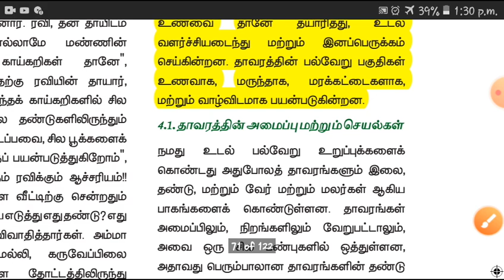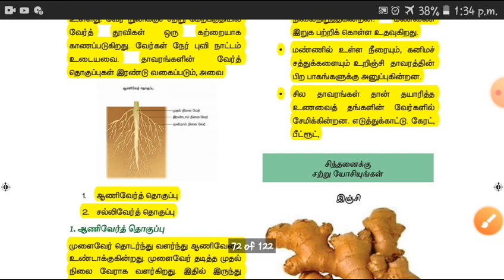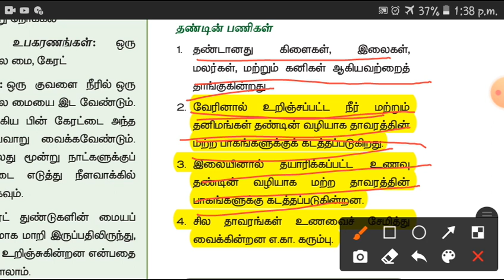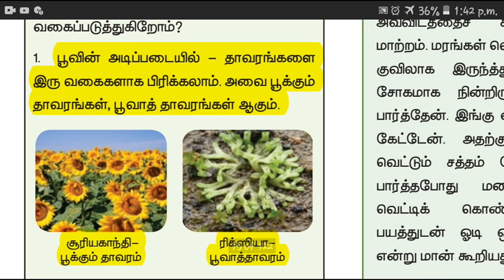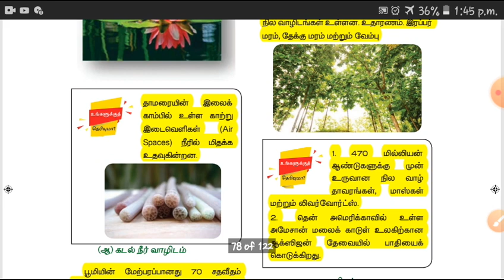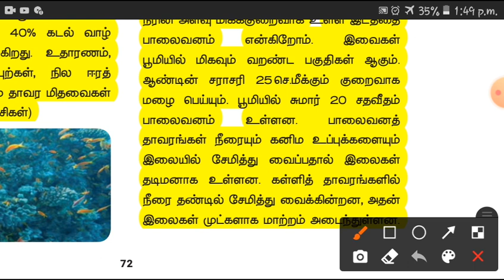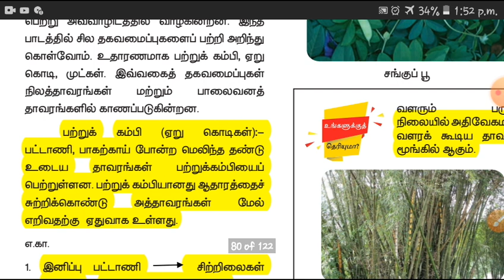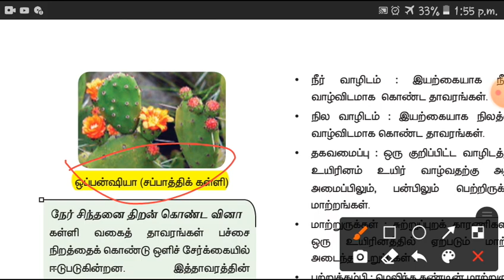6th std science/தாவரங்கள் வாழும் உலகம்/tnpsc/tnpsc group 1/2/4/lab assistant exam 2021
1)6th std science/அளவீடுகள்/tnpsc all notes/lab assistant exam/tnpsc group 1/2/4/tamilnadu exams

2)6th std science/விசையும் இயக்கமும்/tnpsc /lab assistant exam/tnpsc group 1/2/4/tamilnadu exams

3)6th std science/நம்மை சுற்றியுள்ள பருப்பொருள்கள்/tnpsc/tnpsc group 1/2/4/lab assistant exam 2021

4)6th std science/நாம் வாழும் தாவர உலகம்/tnpsc/tnpsc group 1/2/4/lab assistant exam 2021

1)6th std science/அளவீடுகள்/tnpsc all notes/lab assistant exam/tnpsc group 1/2/4/tamilnadu exams

2)6th std science/விசையும் இயக்கமும்/tnpsc /lab assistant exam/tnpsc group 1/2/4/tamilnadu exams

3)6th std science/நம்மை சுற்றியுள்ள பருப்பொருள்கள்/tnpsc/tnpsc group 1/2/4/lab assistant exam 2021

4)6th std science/நாம் வாழும் தாவர உலகம்/tnpsc/tnpsc group 1/2/4/lab assistant exam 2021

5)6th std science/விலங்குகள் வாழும் உலகம்/tnpsc/tnpsc group 1/2/4/lab assistant exam 2021

6)6th std science/உடல்நலமும் சுகாதாரமும்/tnpsc/tnpsc group 1/2/4/lab assistant exam 2021